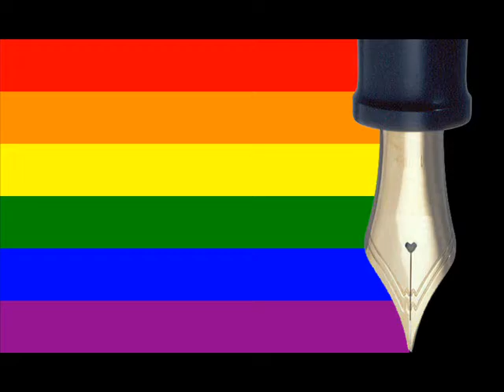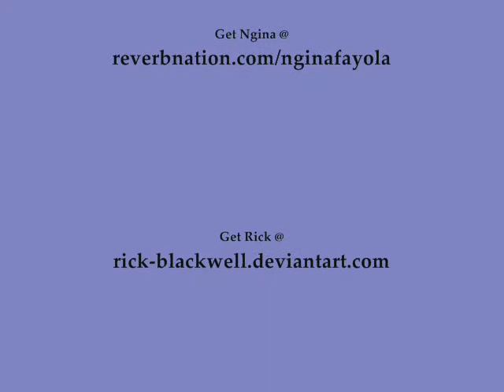Damien Nova (feat Ngina Fayola) - Slip In The Divine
More Damien Nova @